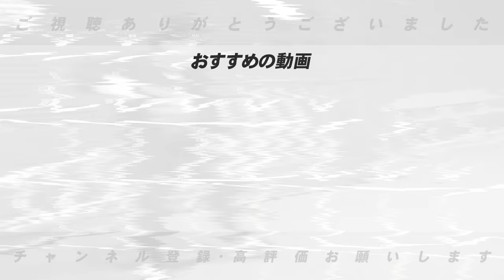【指導で変わる選手】”打席での考えた次第で飛躍する！”高木が最も気になる指導をしてみたい選手について語ります！【プロ野球】